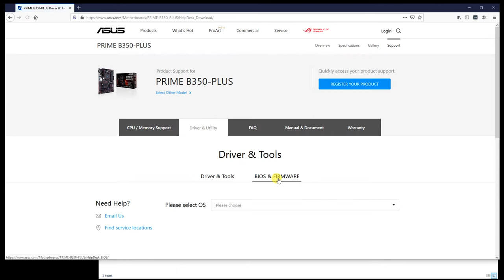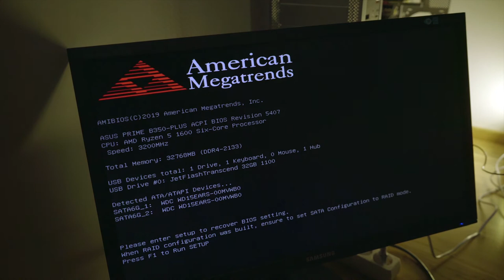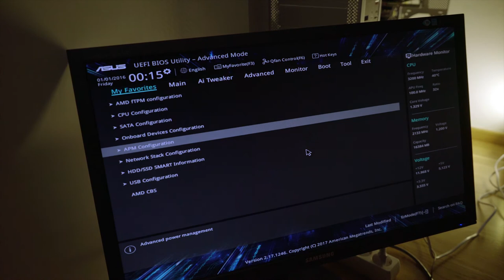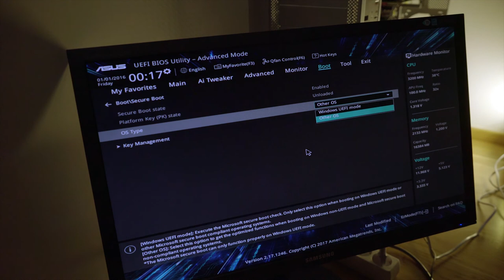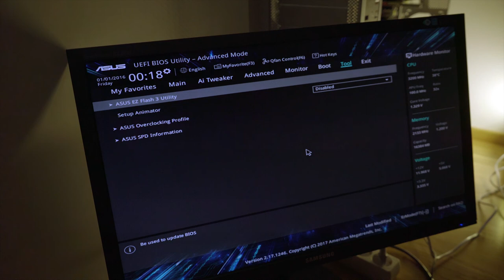How to update Asus Prime b350+ Bios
Here is How to update Asus Prime b350+ Bios.